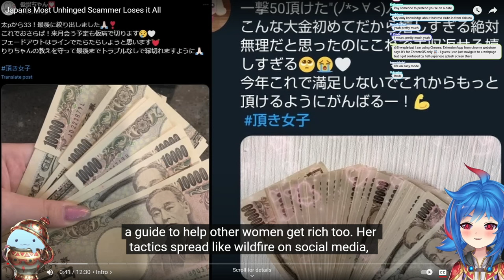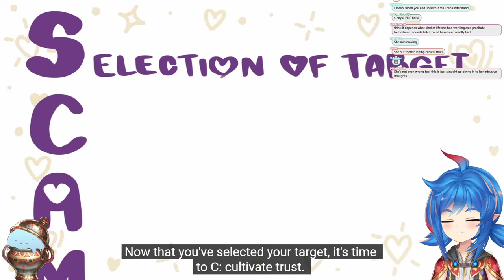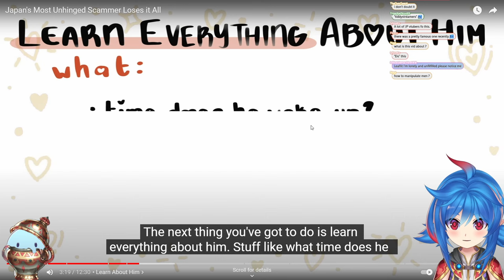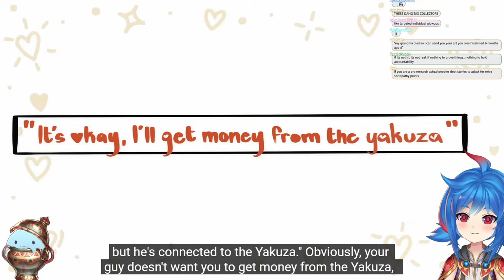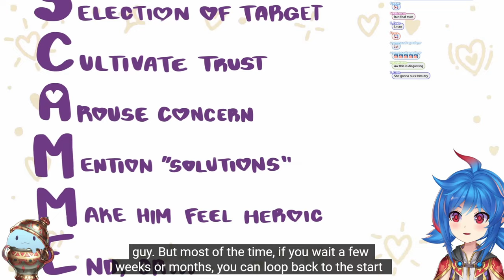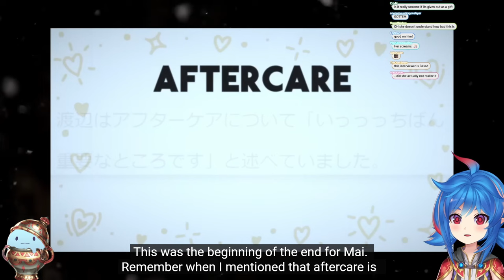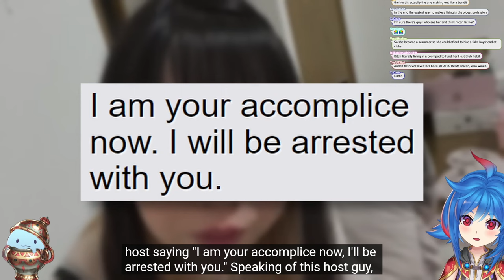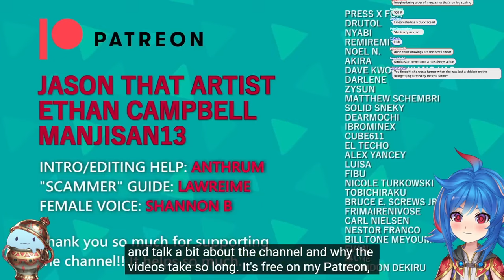The Fall of Japan's Master Scammer | Leaflit Reacts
Dive into the intriguing world of high-stakes deception with VTuber Leaflit as she reacts to "Japan's Most Unhinged Scammer Loses it All" by Japanalysis. This captivating video uncovers the story of Watanabe Mai, a notorious scammer in Japan known for exploiting lonely men to amass wealth. Through Japanalysis's detailed exploration of Mai's methods, her rise to infamy, and her eventual downfall leading to jail, Leaflit offers her perspective on the psychological tactics used, the societal implications, and the justice served. Join her for a thought-provoking reaction that sheds light on the darker sides of human manipulation and greed.